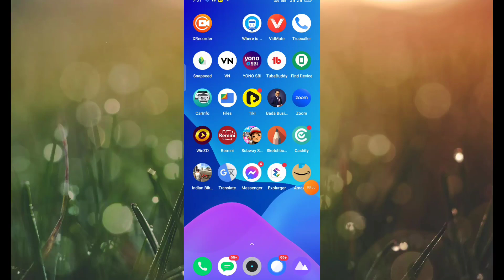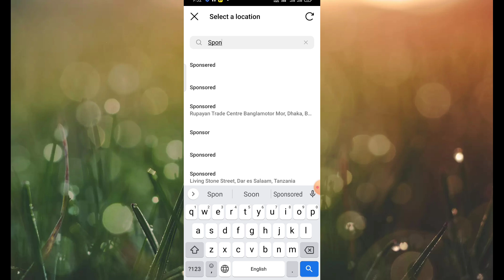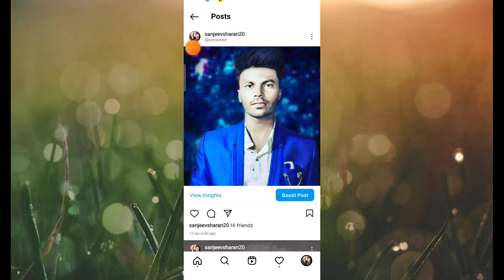instagram par sponsored post kaise kare / Instagram par sponcerd wala post kaise kare free me